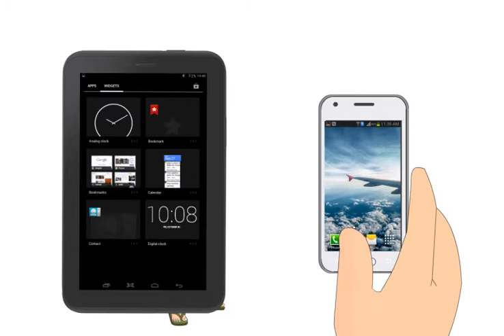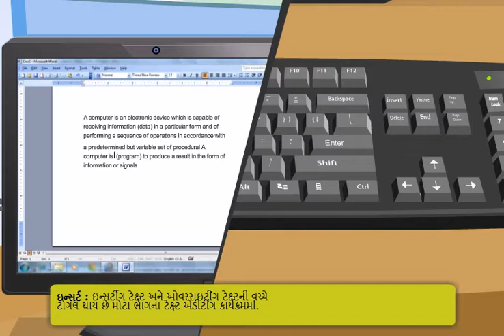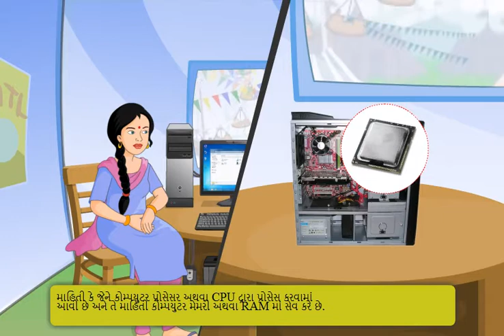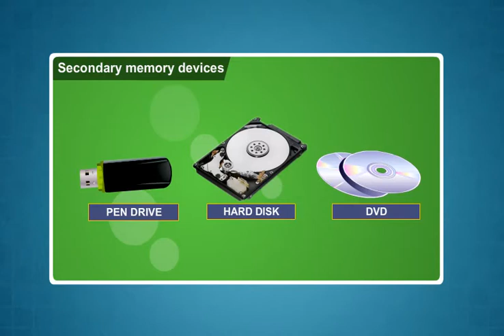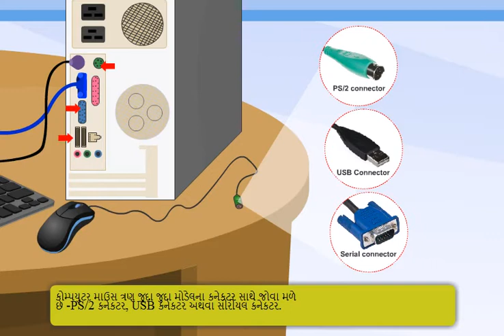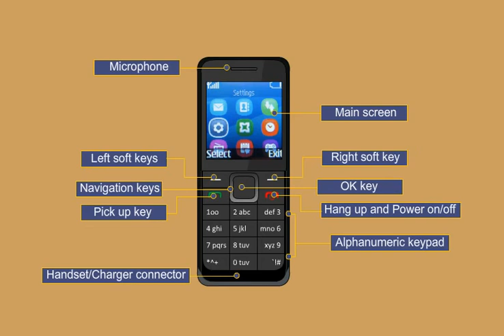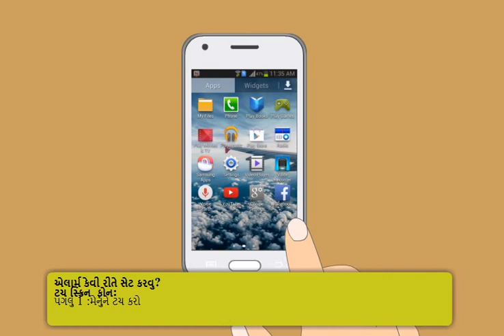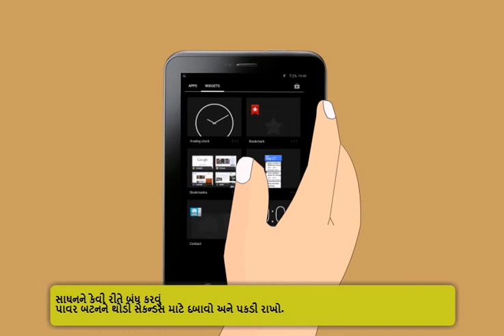Module-1_Introduction to Digital Devices(Kashmiri)